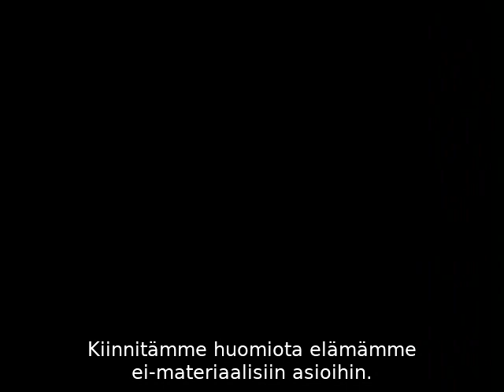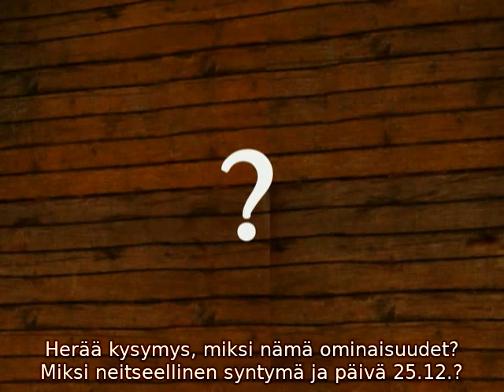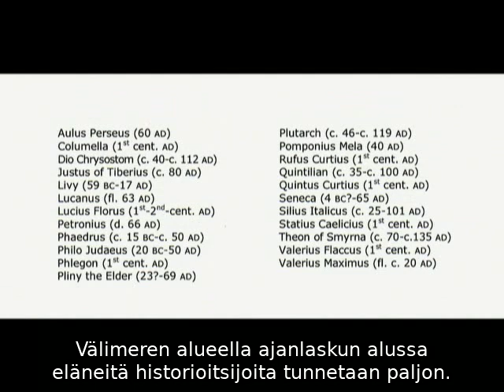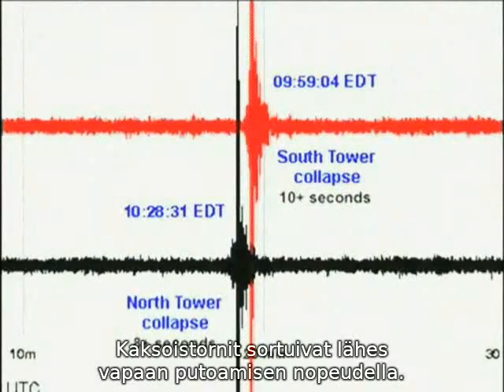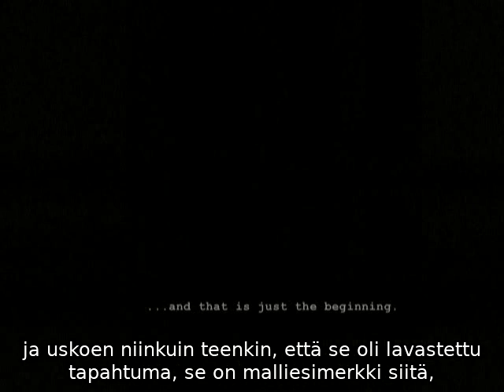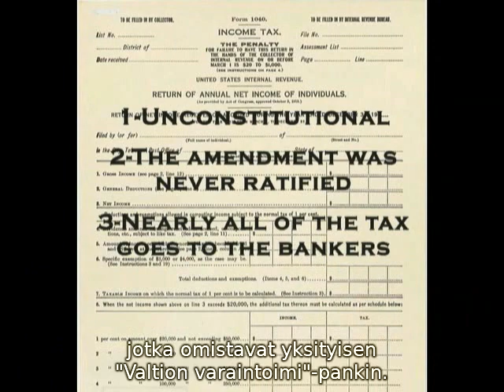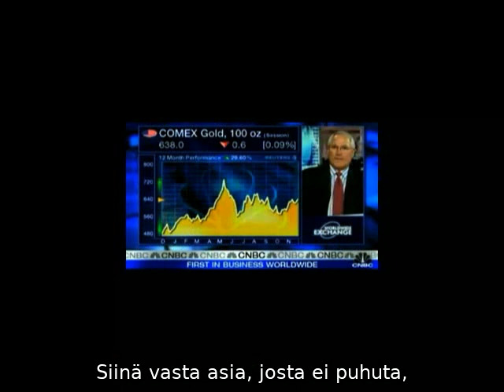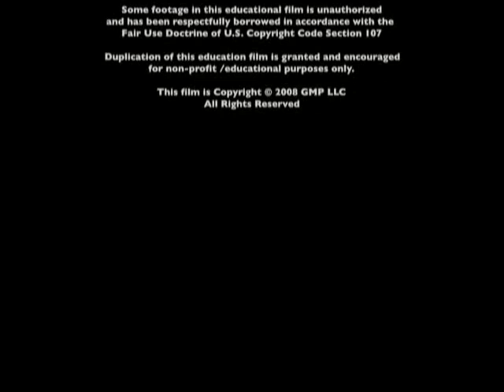Zeitgeist Movie (finnish subtitles)